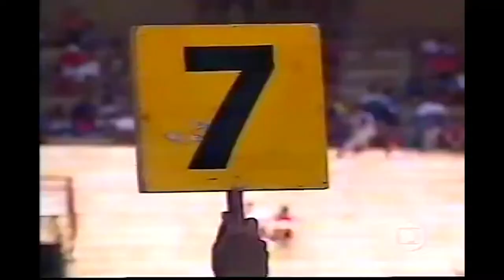Mineiro 2001 - Cruzeiro vs Mamoré - Compacto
Campeonato Mineiro 2001 - Cruzeiro Esporte Clube 1x1 Esporte Clube Mamoré - 27/01/2001.

Estádio - Mineirão - Belo Horizonte
Data: sábado, 27 de janeiro de 2001 às 16:00

Renda Bruta: R$ 3.529,00 (preço médio: R$ 1,86 )

Cruzeiro: Bosco, Marcos Paulo (Joélson), Luisão, Cléber Américo, Alex Santos, Cléber Monteiro, Ricardinho, Sérgio Manoel (Wendel), Geovanni, Adriano Chuva, Osérias (Alê). Técnico: Luiz Felipe Scolari - Felipão

Mamoré: Wilson, Marcelinho, Henrique, Dentinho, Reinaldo Maciel, Robson, Ronaldo Luiz, Pael (Cidão), Clemilson (Juninho), Geovani (Nil), Ferreira.
Técnico: Renê Santana (Filho do Telê Santana)

Árbitro: Cléver Assunção Gonçalves, Assistente 1: Marco Antônio Martins, Assistente 2: Adgard Sales Abreu.

Gols: Ricardinho (14min - 1 tempo)  do Cruzeiro e Giovani (25min - 1 tempo) para o Mamoré.